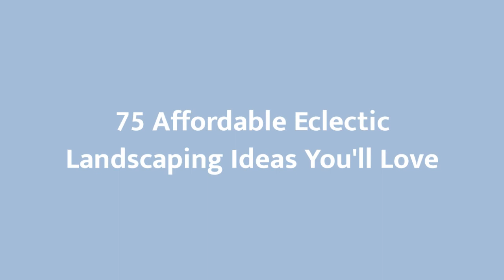75 Affordable Eclectic Landscaping Design Ideas You'll Love ➤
Browse eclectic landscapes and gardens. Discover new eclectic landscape designs and ideas to boost your homes curb appeal.

0:00:00 - Intro
0:00:12 - Affordable Eclectic Landscaping Design Ideas You'll Love: Inspirations 1 to 25
0:03:01 - Affordable Eclectic Landscaping Design Ideas You'll Love: Inspirations 26 to 50
0:06:02 - Affordable Eclectic Landscaping Design Ideas You'll Love: Inspirations 51 to 75

👋 Well Hello!